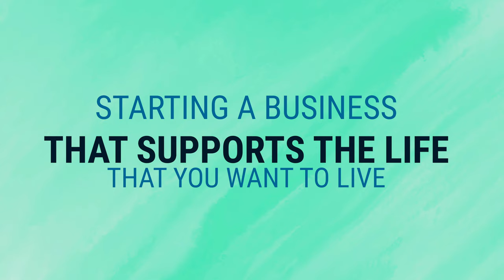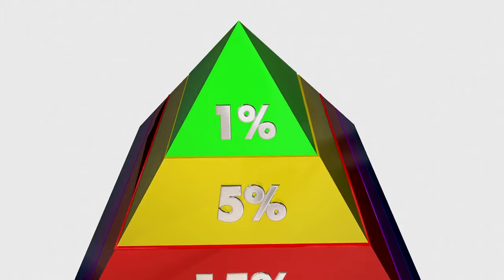Starting a Business that Supports the Life you Want to LIVE